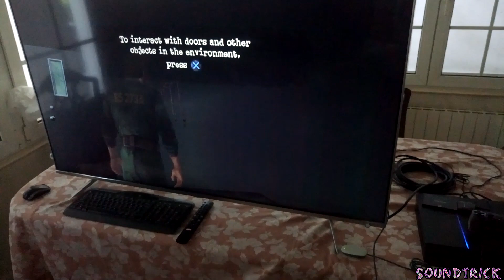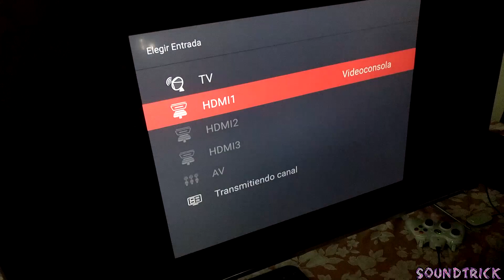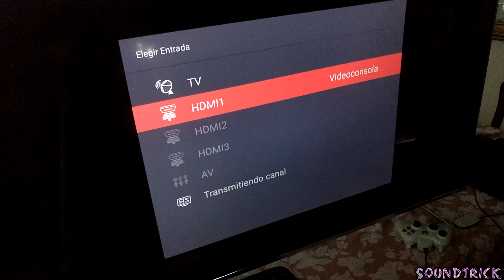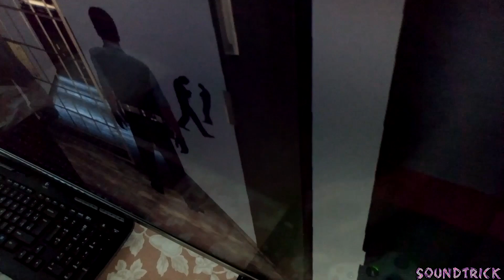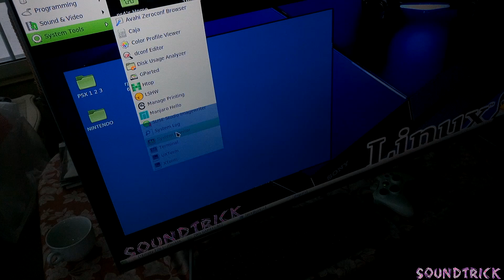[ PS4 LINUX ] SILENT HILL DOWNPOUR ingame [ RPCS3 ]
➥ps4linux / CUH-1216 / LINUX MANJARO V2 / RPCS3 OPENGL
➥SILENT HILL DOWNPOUR [PS3 games on PS4]
➥AMD JAGUAR 1.6 GHz / AMD LIVERPOOL
➥TV: TCL 55DP660 4K TV
➥VIDEO RECORDED WITH: SONY XPERIA M5
➥AMD JAGUAR 1.7 GHz / AMD LIVERPOOL